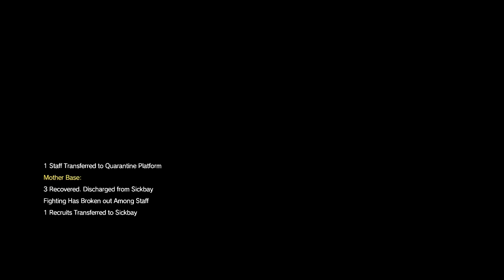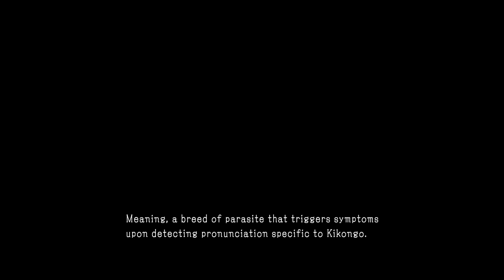Metal Gear Solid 5 Phantom Pain Walkthrough Gameplay Part 23 - Code Talker (MGS5)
Metal Gear Solid 5 Phantom Pain Walkthrough Gameplay Part 23 includes a Review and Mission 20 of the Metal Gear Solid 5 Phantom Pain Single Player Campaign for PS4, Xbox One, PS3, Xbox 360 and PC. This Metal Gear Solid 5 Phantom Pain Gameplay Walkthrough will include a Review, the Full Story, All Missions, Characters, Bosses, Weapons, Mother Base, DLC and the Ending of the Single Player.